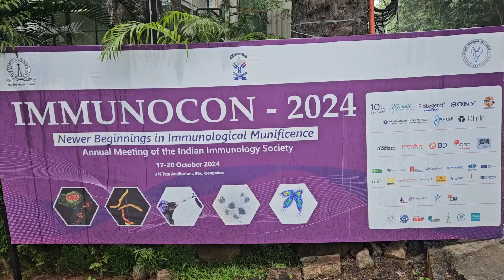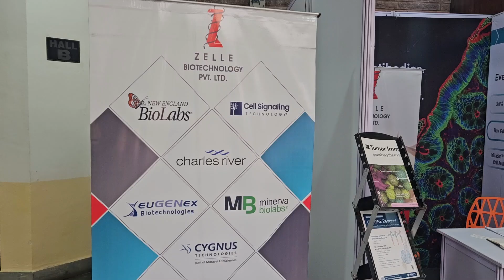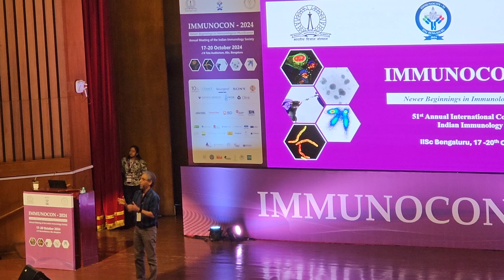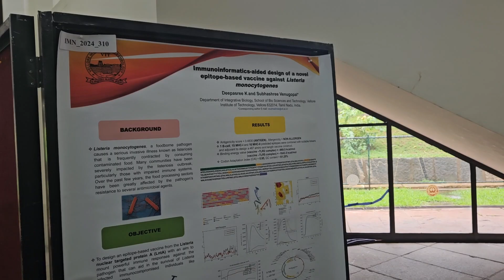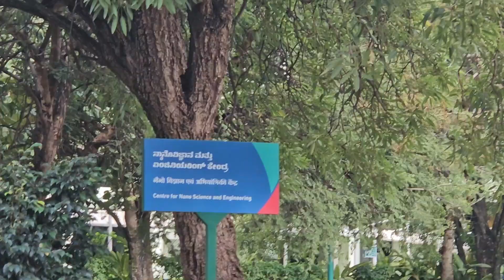Immunocon 2024 : A day at IISc | Exploring Research, Meeting Students, and More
Join me as I explore the IISC campus, check out exciting research presentations, and meet some of my students along the way. From poster presentations to a quick coffee break, I tried to capture a few highlights to share with you all. Hope you enjoy this behind-the-scenes look

Enroll the New batch for Csir and Unlock 👇🏻

✅ Live Classes

✅ Recording

✅Pdf Notes

✅ Pyq Solving Sessions

✅Daily Topicwise Quizes

✅Weekly Mock Paper

✅CBT Previous Year Mocks

✅Dedicated Whatsaap Group